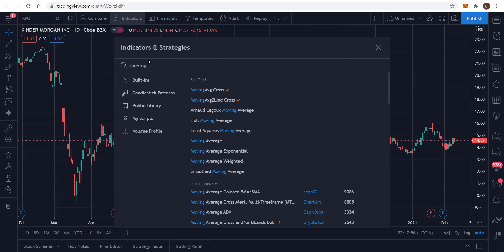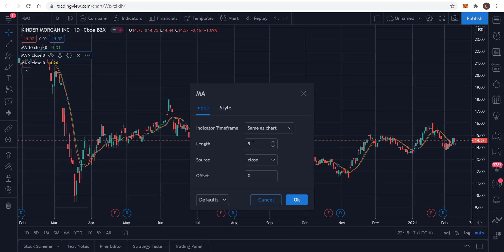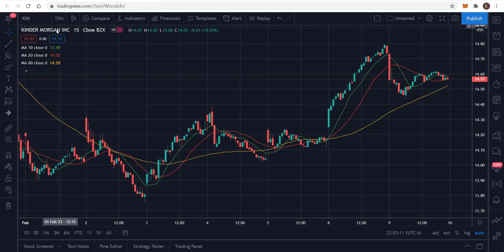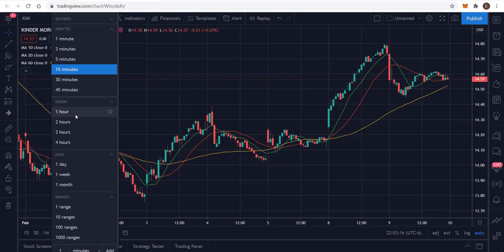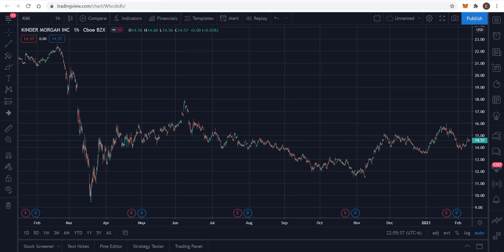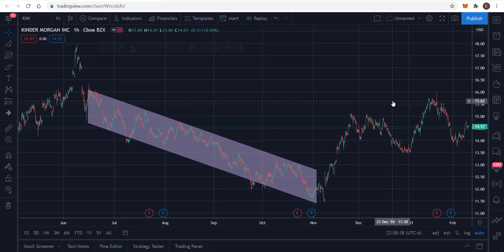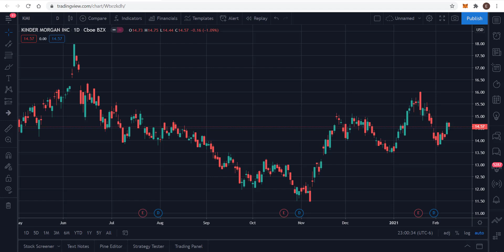Technical Analysis of Kinder Morgan (KMI) on February 9, 2021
In this video we use moving averages, MACD oscillator, and Fibonacci Analysis to review KMI's price history and gain a view of where it might be heading in the future.

This video is for educational and entertainment value only.